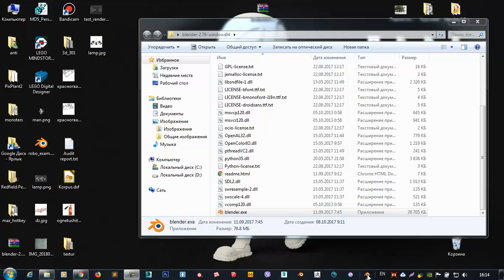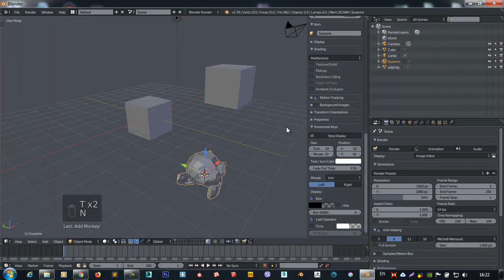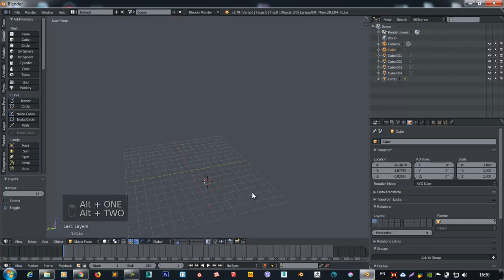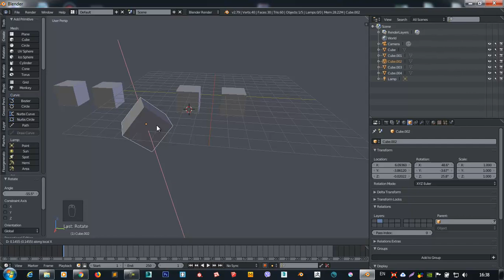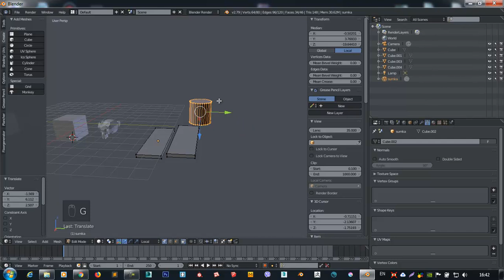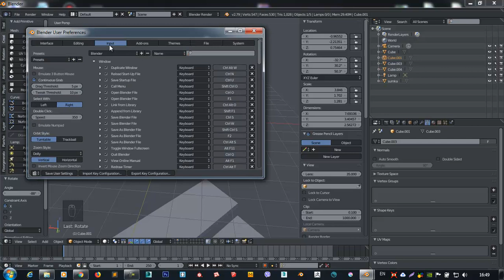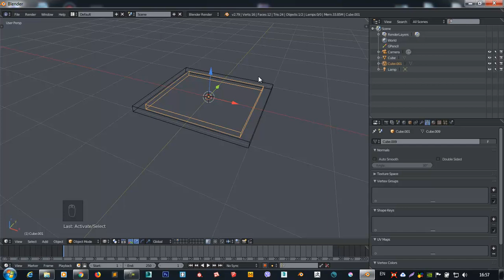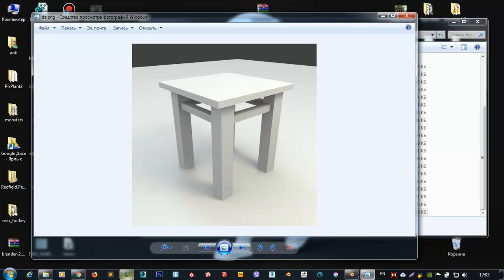Blender. Введение. Часть 1.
Введение в Blender. Для групп малой академии.